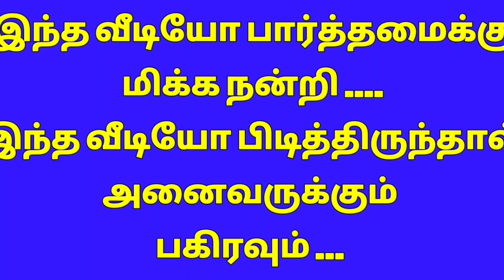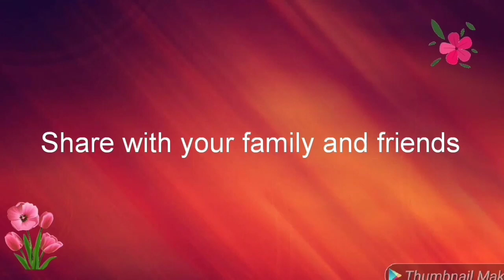Freehand rangoli l Triangle rangoli l Apartment kolam l daily kolam l kolam designs l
TodayRangoli
Easyrangoli